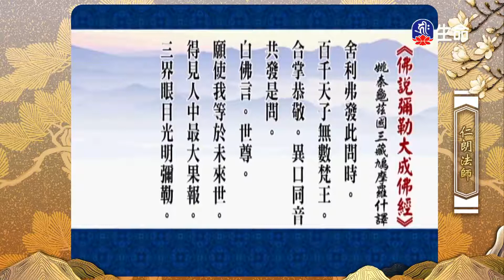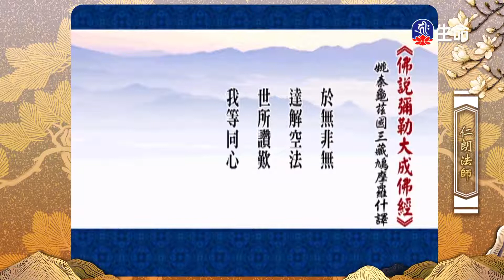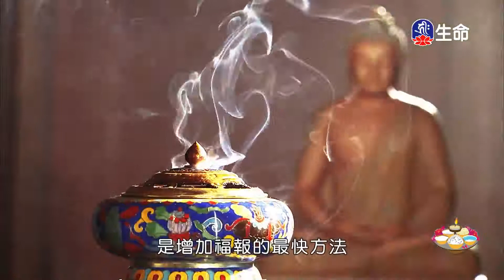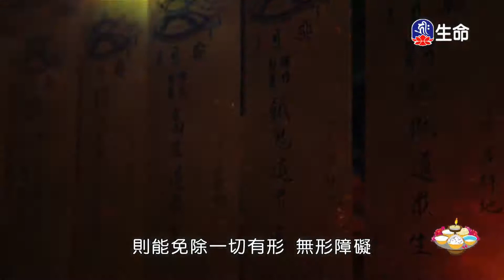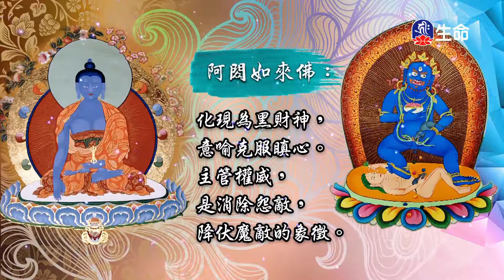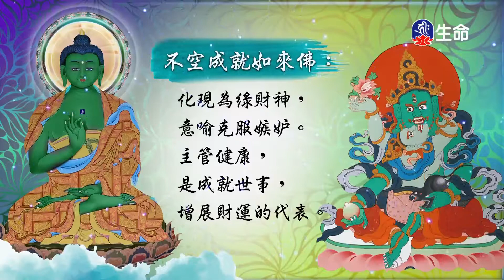彌勒三經之三-佛說彌勒大成佛經(2)仁朗法師_菩提系列_(lifetv_20220913_23：00)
菩提系列_彌勒三經之三-佛說彌勒大成佛經(2)仁朗法師。